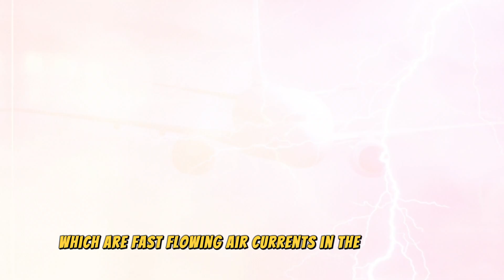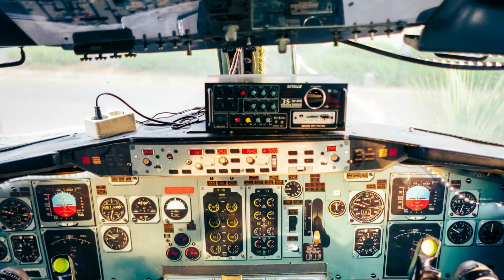Why Don’t Airplanes Fly Over the Pacific Ocean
"Have you ever looked at a flight map and wondered why airplanes don’t just fly straight across the Pacific Ocean? I mean, it seems like the shortest route, right? Well, the answer isn’t as simple as you might think.